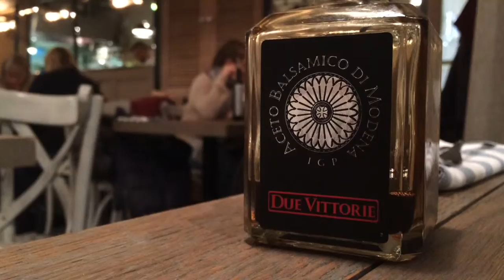Dinner at Bianca in Krakow, Poland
This small Italian bistro next to St. Mary's Basilica comes preceded by a big reputation and strong pedigree courtesy of the local dining dynasty behind La Campana and Marmolada. No surprise then that our scallops were delicious, and though the side dishes (order one) are almost as large as the pasta dishes, the value is still incredible. Close scrutiny of the relaxed, prevalently white (go figure) interior reveals a high level of perfectionism in each element (don't fail to notice the hand-painted ceiling), but wisely leaves big impressions to the kitchen situated in full view at the end of the intimate room, where the professionalism of the chefs is on full display.